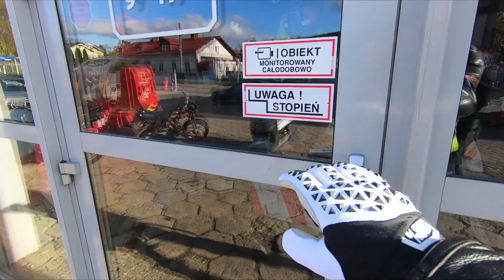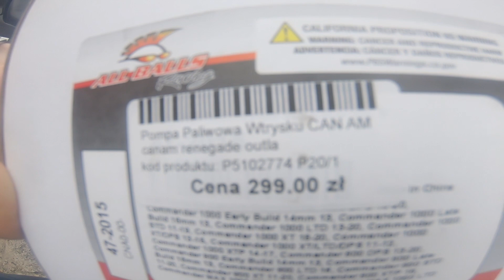Naprawa can am CANAM RENEGADE 800 wnioski przyczyna AWARIA zatarcie silnika stopiona Głowica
Siemaneczko,
zapraszamy do korzystania z naszego SERWISU mobilnego oraz stacjonarnego i wolnych terminów.
Dojeżdżamy do Klienta.

lub do kontaktu telefonicznego
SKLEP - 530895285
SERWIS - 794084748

Pozdrawiamy
motoRozwad TV @